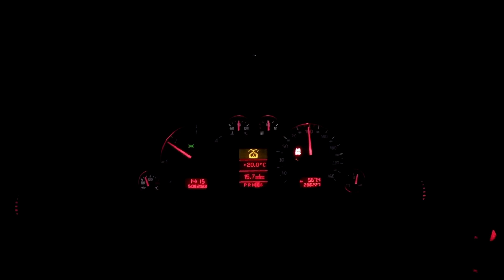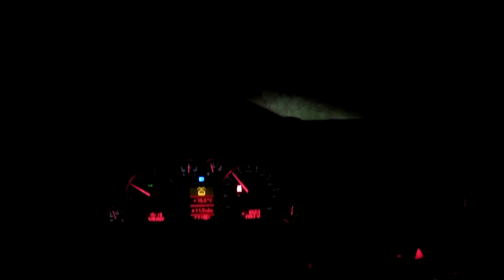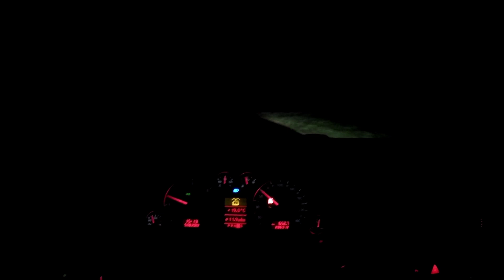Покупка машины не глядя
Авто-подбор

Приветствую всех своих зрителей! Меня зовут Михаил. На этом канале Вам будут опубликованные видео о сельхозтехнике, фермерских работах, машинах. Буду рассказывать и показывать свой занятия, зимняя и летняя рыбалка, отдых на природе и весёлая жизнь сельского человека. Заранее хочу всех кто меня поддерживает и будет к нам присоединяться поблагодарить! Мой канал всем будет рад.